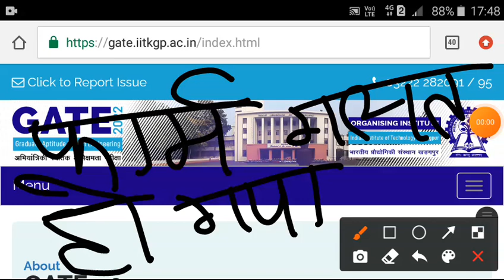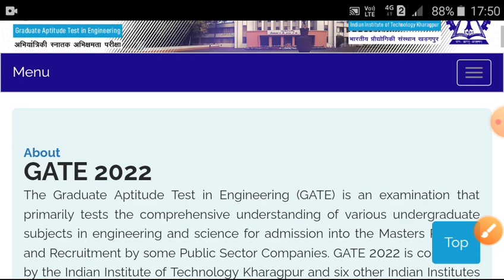IIT GATE FORM CORRECTION 2021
iit gate ka form galat ho gaya hai KYA kare. .